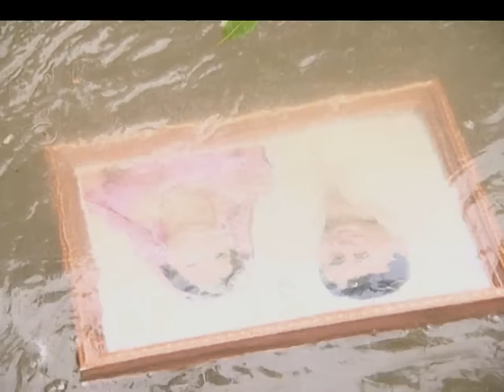Radhika की prayer ने रोकी Dev की पूजा | Choti Bahu | Full Ep. 448 | ZEE TV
Radhika proves her innocence to Dev and the others by giving him the matching anklet to the one he has. She tries to remind him of their story from five years ago.

Radhika ने कैसे किया अपना सच साबित?  | Chhoti Bahu | Full Ep 448 | Zee TV